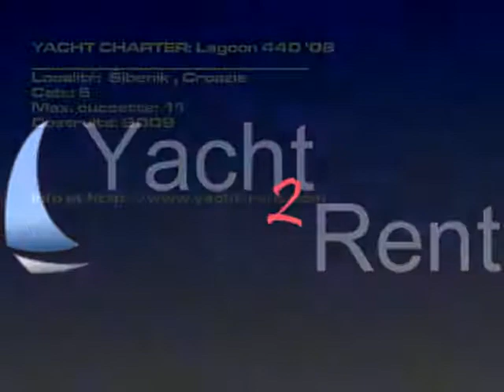Lagoon 440 '08 - 2009 noleggio Šibenik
Modello di barca: Lagoon 440 '08 catamarano, Prezzo: 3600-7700 EUR/ 7 giorni, Costruita: 2009, Località: Šibenik Croazia, Lunghezza fuori tutto: 13.61, Cuccette: 8, Cab.: 5, WC: 4